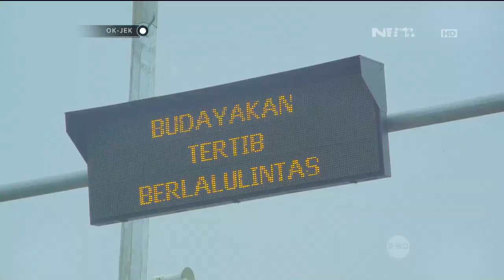OKJEK Episode 56 - 14 Maret 2016 (Part 2/3)